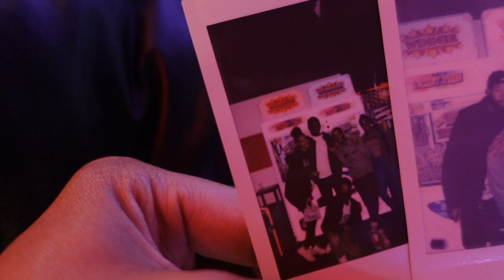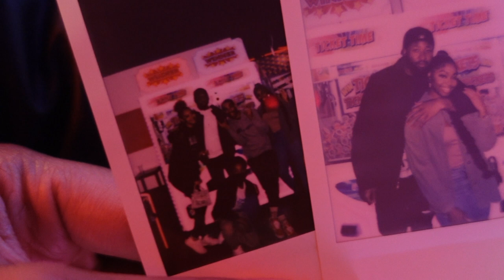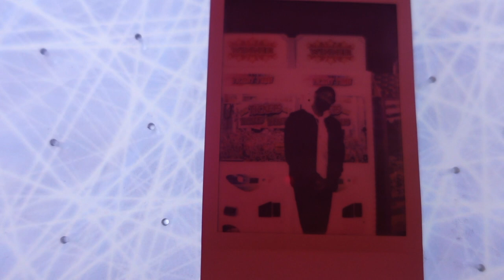FAMILY VLOG | QUICK MAKEUP ROUTINE, BOWLING, CELEBRATING MY DADS BIRTHDAY❤️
Welcome Back BABESSSS💕💕Thank you so much for visiting my channel! I hope you enjoyed this FAMILYVLOG ! If you wanna see similar videos soon let me know in the commentssss down below!

◦ AGE: 23
◦ ZODIAC: Cancer ☼ Scorpio ☽ Libra ⇡
◦ RACE: African-American
◦ HEIGHT: 5'2 (fine too)
◦ HOMETOWN: DC